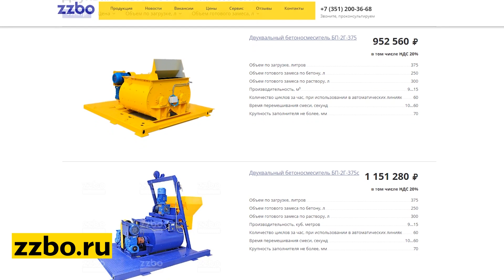ZZBO-TV №76 | Двухвальный бетоносмеситель БП-2Г-750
В новом выпуске ZZBO-TV, специалист отдела продаж, Алина Саньярова, расскажет о новом выставочном экспонате в отделе продаж ZZBO - двухвальном бетоносмесителе БП-2Г-750.

✔Подходит для любых типов смесей!

Состоит из неподвижного корпуса, внутри которого размещены два горизонтальных вала с закреплёнными на них спицами и скребковыми лопастями, что обеспечивает высокое качество и гомогенность смеси. Спицы усиленные, из литьевой стали, крепление к валу типа “кулак”.

▫Два смесительных вала, 14 лопастей
▫Сменная износостойкая броня из чугуна
▫Оснащен двумя смотровыми люками

Решили приобрести оборудование ZZBO? Специалисты отдела продаж всегда помогут и проконсультируют Вас по всему модельному ряду, окажут квалифицированную помощь в подборе оборудования для Ваших задач.